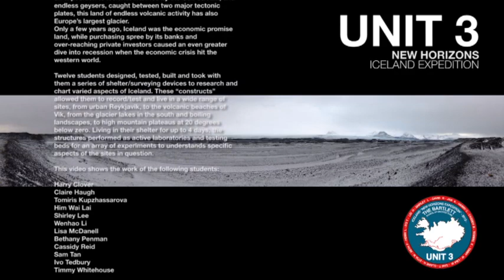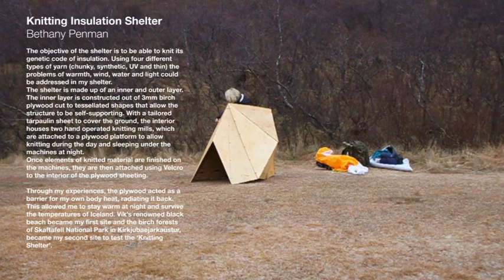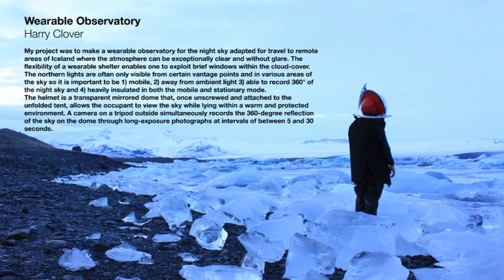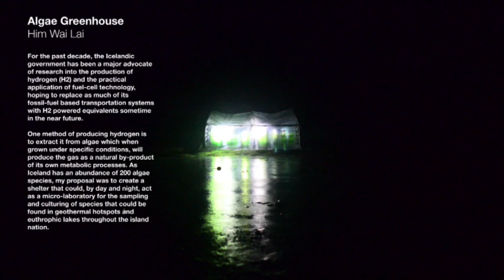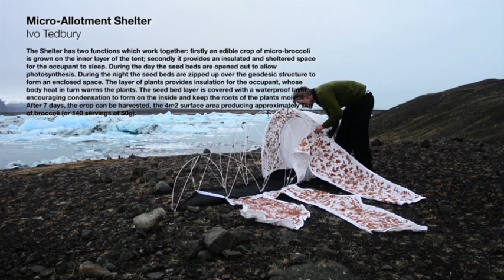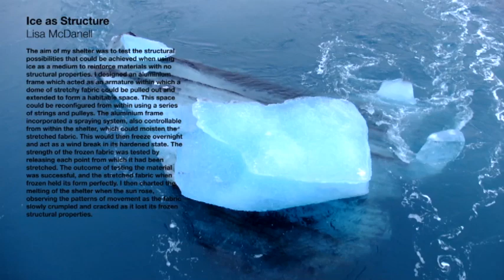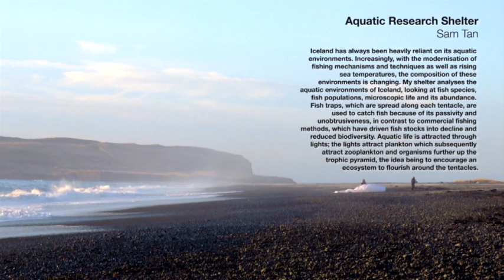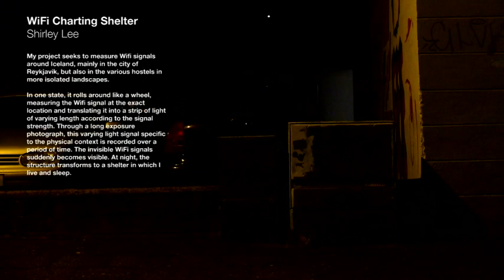UNIT 3: New Horizons Iceland Expedition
In late November 2012, The Bartlett School of Architecture Unit 3 embarked on an expedition to Iceland.  Warmed by the Gulf Stream, endless geysers and caught between two major tectonic plates, this land of endless volcanic activity is also home to Europe's largest glacier.

Twelve students designed, built and tested a series of shelter/surveying devices to research and charted varied aspects of Iceland.  These 'constructs' allowed them to record, test and live in a wide range of sites, from urban Reykjavik to the volcanic beaches of Vik; from the glacier lakes in the south and boiling landscapes, to high mountain plateaus at 20 degrees below zero.  Living in their shelter for up to four days, the structure performed as active laboratories and testing beds for an array of experiments to understand specific aspects of the sites in question.